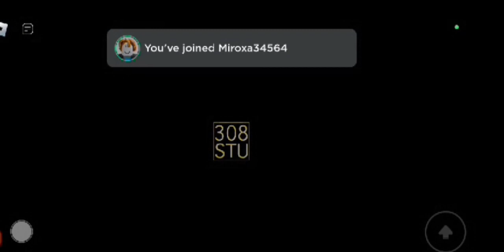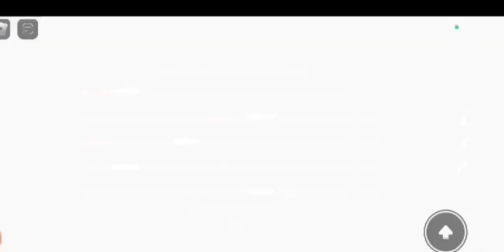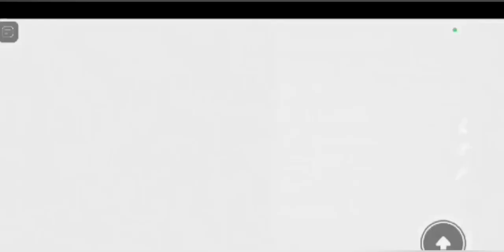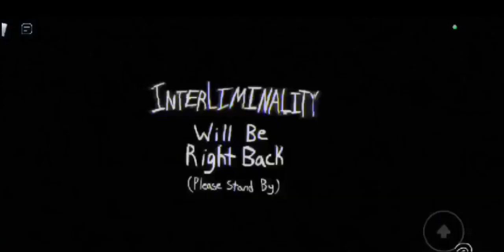Interliminality 1 серия (ROBLOX)